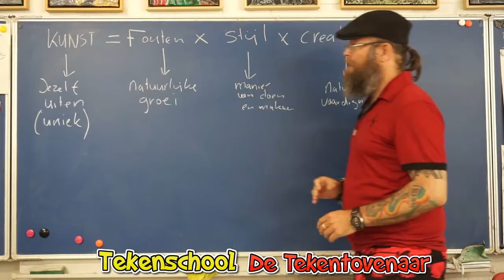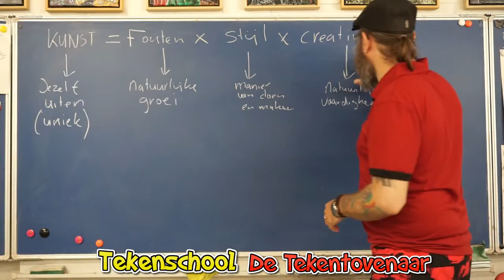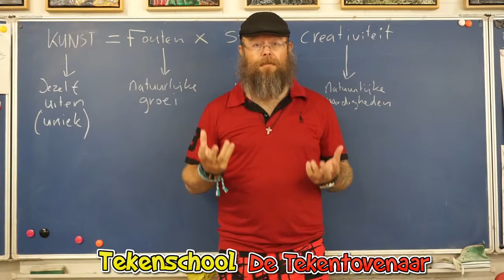Tekenschool Les 9: Zo maak je kunst! De Kunstformule.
Maak van alles kunst! De Tekentovenaar heeft een formule bedacht om kunst te maken van alles wat je maar wil. Zelfs je leven of je werk kan een kunstwerk worden. Pas deze formule toe en word ook een tovenaar die alles kan veranderen in kunst!